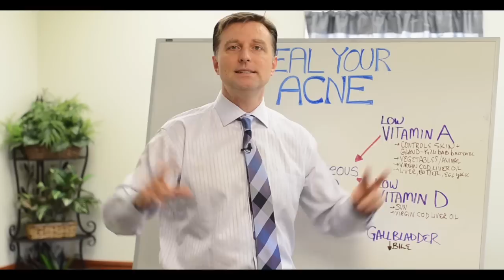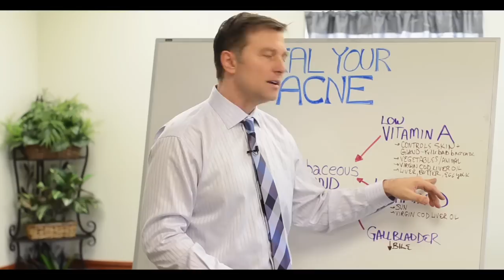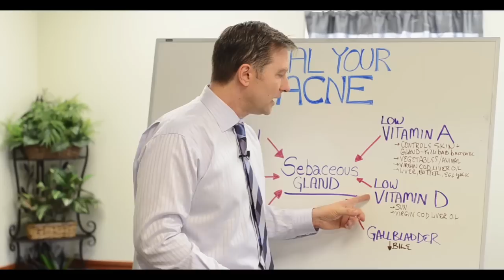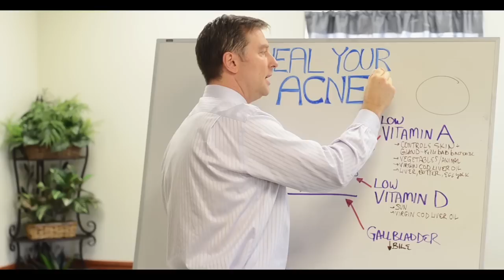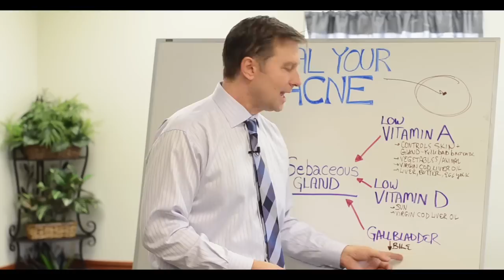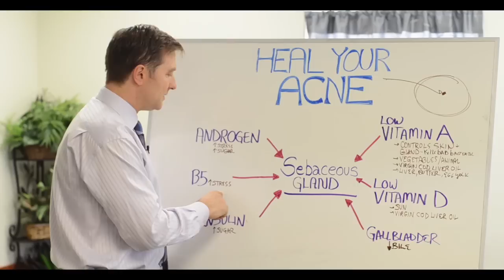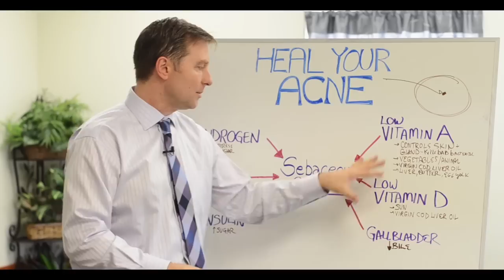What Causes Pimples and How to Get Rid of Acne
Find out what causes pimples and how to get rid of acne. Check this out.

Timestamps:
0:00 Get rid of acne
0:15 The sebaceous gland
0:45 Causes of acne—low vitamin A
5:18 Causes of acne—low vitamin D
6:10 Fat-soluble vitamins
6:50 Causes of acne—gallbladder
7:25 Causes of acne—androgens
8:35 Causes of acne—low vitamin B5
9:15 Causes of acne—insulin

In this video, I’m going to share with you how to get rid of acne. There are several factors that will affect the skin, but today we’re going to primarily focus on the sebaceous gland.

There are small sebaceous glands in your skin. If the sebaceous gland is malfunctioning, you could have acne, oily skin, or dry skin.

Fat-soluble vitamins are very unique. They can actually affect the DNA of the cell and control your genes. This is why if you’re deficient in fat-soluble vitamins like vitamins A, D, E, and K, you could have a lot of structural problems.

Causes of acne and how to get rid of acne:

Low vitamin A
If you’re vitamin A is low, you could have problems with the sebaceous gland. Vitamin A controls and regulates the sebaceous gland. Vitamin A can also kill unfriendly bacteria in your skin, and it also controls the oil in the skin.
 • Keep your friendly bacteria healthy
 • Consume foods rich in vitamin A (liver, butter, egg yolks, high-quality virgin cod liver oil)

Vitamin D is great for your skin, and it’s actually good for the immune system. You don’t want to get too much sun to where you get a sunburn, but a small amount of sun can be good.
 • Get more sun
 • Take high-quality virgin cod liver oil

The gallbladder
If a person has a congested gallbladder or a congested liver, a bad liver, or they don’t have a gallbladder, they could be deficient in bile. Bile is a fluid that helps you break down fats and fat-soluble vitamins. If you’re consuming fat-soluble vitamins and your skin is not getting better, it could be that you don’t have enough support from the gallbladder to absorb the vitamins.

Androgens
Androgens are hormones produced by your stress glands (your adrenal glands), the ovaries, and testicles. Stress and too much sugar can trigger androgens.

Low vitamin B5
This vitamin could help give you clear skin. But, you don’t want to take too much because too much could cause other deficiencies. One main thing that can deplete vitamin B5 is stress.

Insulin
Insulin is a hormone that's triggered by sugar. Insulin can influence the sebaceous gland.

I hope this helps you better understand what causes pimples and how to get rid of acne.